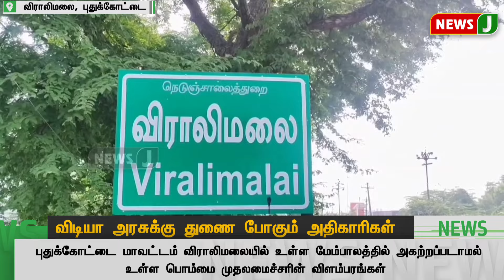விராலிமலையில் உள்ள முதலமைச்சரின் விளம்பரங்கள்.. விடியா அரசுக்கு துணை போகும் அதிகாரிகள்